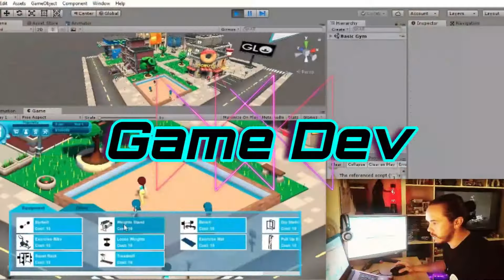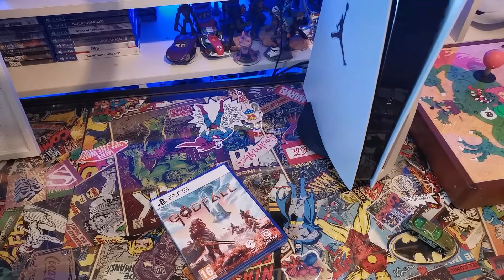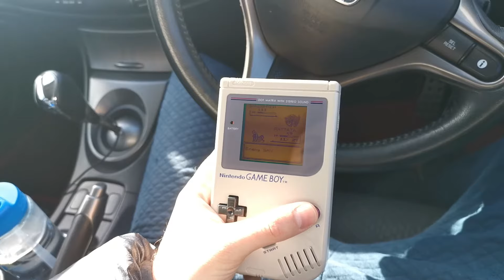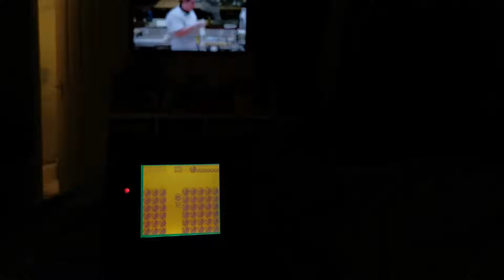I Played Only Gameboy For 30 Days